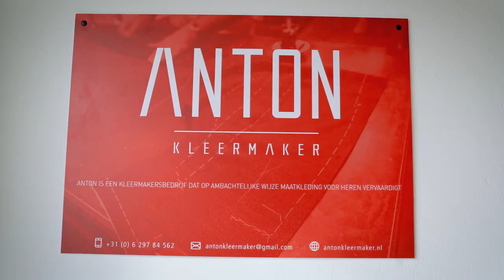'Er zijn meer leuke dan niet leuke mensen' | Anton - Verhalen uit het hele land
Door het hele land gaat de PvdA in gesprek met mensen die PvdA stemmen, gestemd hebben en twijfelen om dit te doen. Wat vinden zij belangrijk? Wat verlangen zij van de politiek? Deze week Anton uit Enschede. Hij is een echte ambachtsman en maakt hemden en pakken. Hij praat over zijn verlangen naar diversiteit in de politiek, zijn bewondering voor Khadija Arib en kansen krijgen in Nederland.